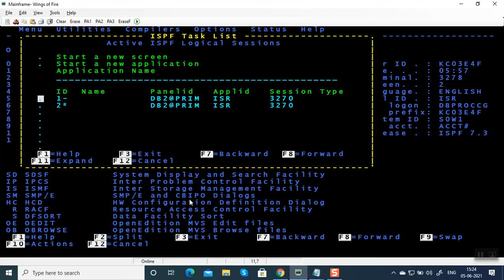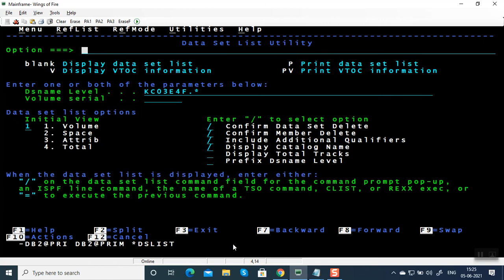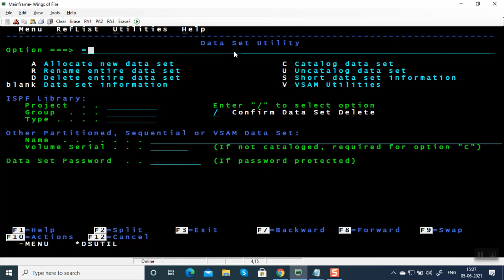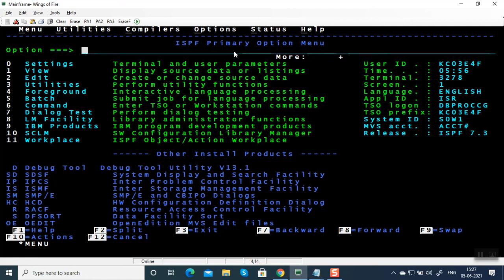TSO ISPF - How to use Multiple Screens in a Single Session?